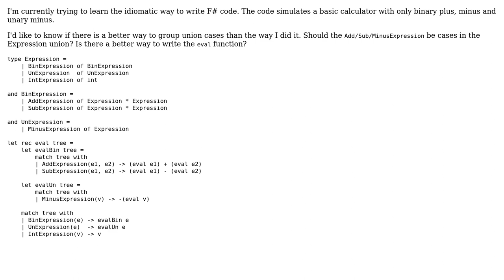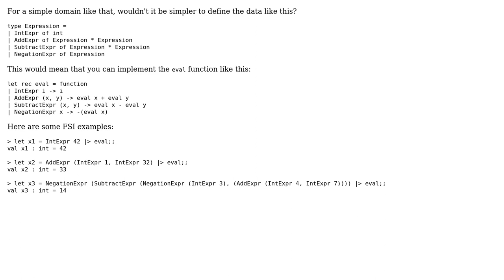Code Review: F# Simple Tree evaluation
With thanks & praise to God, and with thanks to the many people who have made this project possible! | Content (except music & images) licensed under CC BY-SA | Music | Images & others | With thanks to user prydain user Mark Seemann and the Stack Exchange Network Trademarks are property of their respective owners. You are responsible for your own actions.